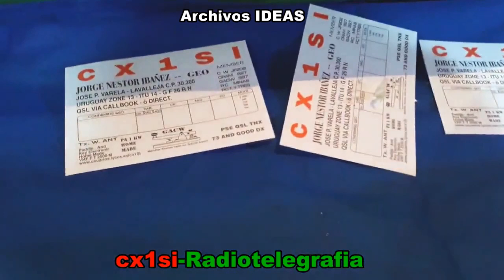INFO CANAL 2 Y 3 Febrero 2024